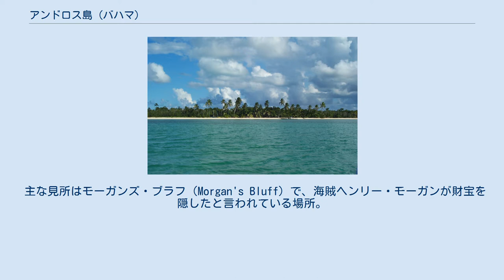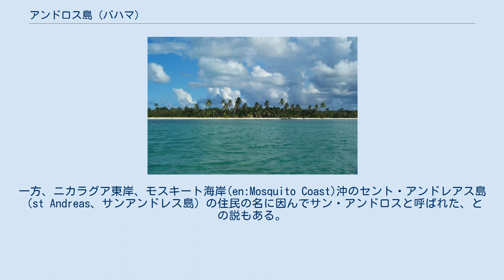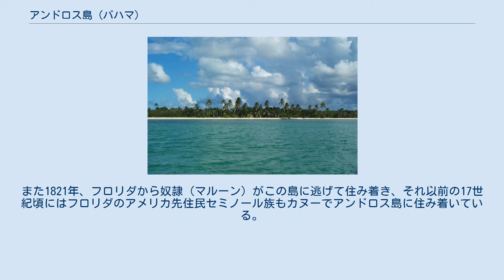アンドロス島 (バハマ)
アンドロス島の海岸 アンドロス島（アンドロスとう、Andros Island）は、西インド諸島はバハマにある島。
面積2,323km2で、バハマ諸島の中では一番大きな島である。
首都のあるニュープロビデンス島の西方に位置する。
 アンドロス島は石灰岩からなるサンゴの島で、マングローブの泥地があり、クリークも多く見られる。
島の東側は延長225Kmのアンドロス・バリア・リーフ(Andros Barrier Reef)になっている。
島最大の町は人口800人のニコルズ・タウン（Nicholl's Town）。
空港は北部のサン・アンドロス(San Andros)と中部のアンドレス・タウン(Andres Town)、南部のコンゴ・タウン(Congo Town)の3ヶ所にある。
 主な見所はモーガンズ・ブラフ（Morgan's Bluff）で、海賊ヘンリー・モーガンが財宝を隠したと言われている場所。
北部のレッド・ベイズ（Red Bays）にはアメリカのフロリダから逃亡した黒人奴隷とセミノール族の子孫が暮らす。
 1550年にスペイン人が到来し、"La Isla Del Espiritu Santo"（聖なる精神の島）と呼んだ。
島には先住民のルカヤン族が定住していたが、白人との戦いや伝染病、それにスペイン人が彼等を奴隷として酷使したことなどにより、やがて絶滅してしまった。
1782年に島はサン・アンドロス(San Andros)として地図に現れている。
 現名はバルバドスのイギリス軍の指揮官であり、またニューイングランド自治領の知事であったエドマンド・アンドロス（Sir Edmund Andros 、1637年-1714年）を記念して名付けられたと言われている。
一方、ニカラグア東岸、モスキート海岸(en:Mosquito Coast)沖のセント・アンドレアス島（st Andreas、サンアンドレス島）の住民の名に因んでサン・アンドロスと呼ばれた、との説もある。
 19世紀にヘンリー・モーガンを始めとする海賊が島を占領した。
また1821年、フロリダから奴隷（マルーン）がこの島に逃げて住み着き、それ以前の17世紀頃にはフロリダのアメリカ先住民セミノール族もカヌーでアンドロス島に住み着いている。